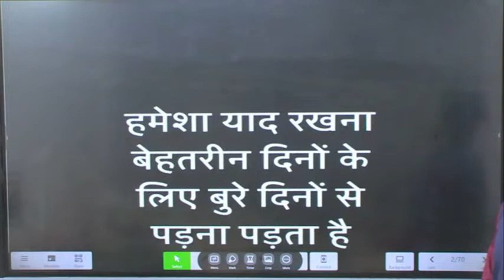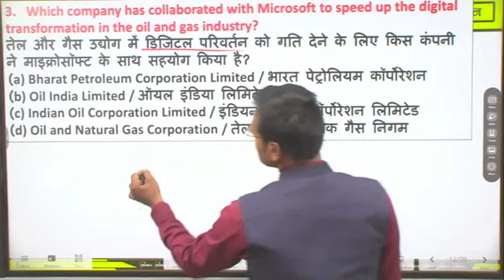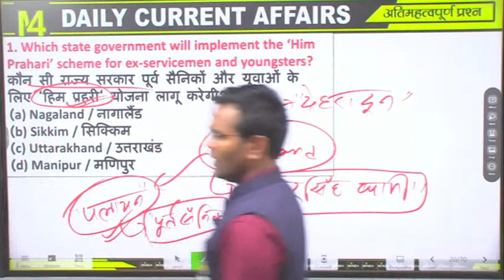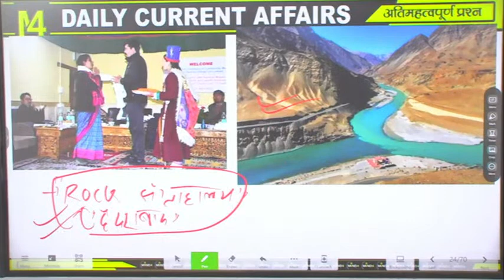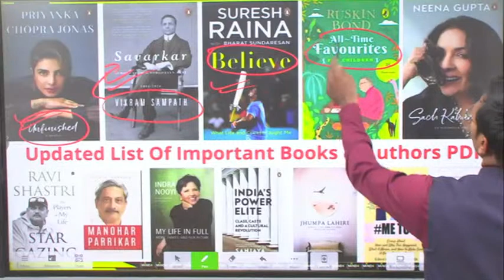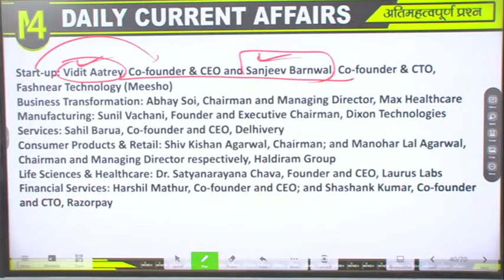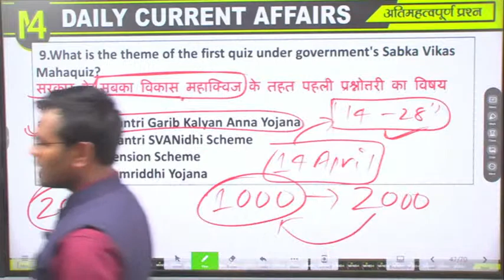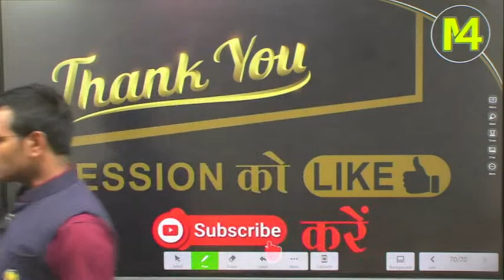CLASS # 82| TODAY CURRENT AFFAIRS | STATIC GK | ALL OTHER EXAMS | SSC | BANK | BY PARTOSH SIR#mind4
current affairs
a current affair scam
current affairsby partosh sir
current affairs revision